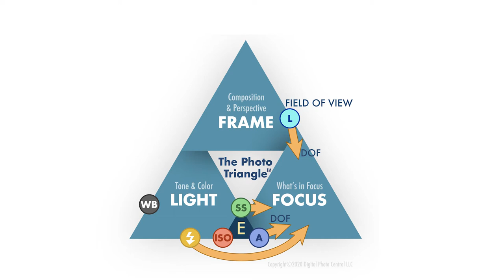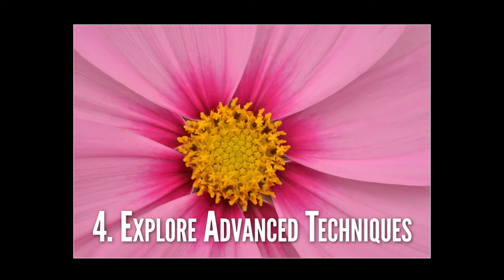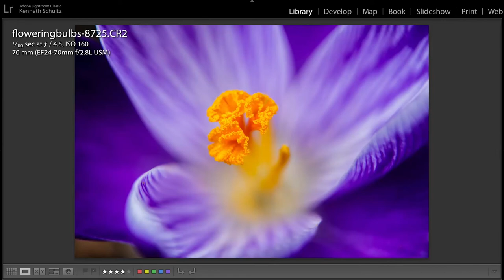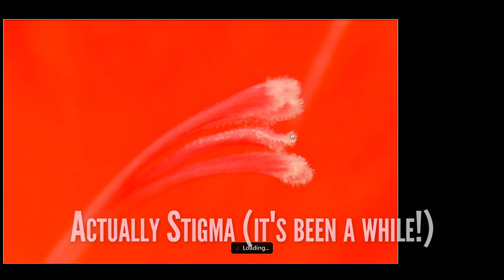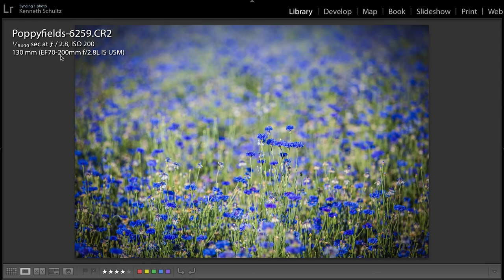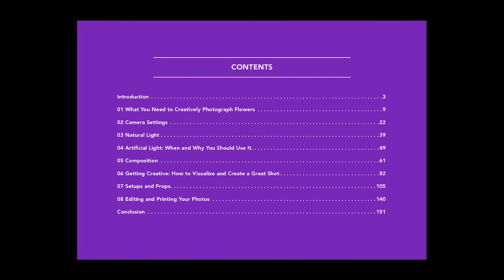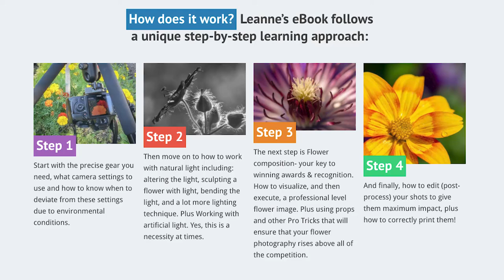4 Great Reasons for Flower Photography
Learn 4 Great Reasons why Flower Photography can improve your skills - To learn more go